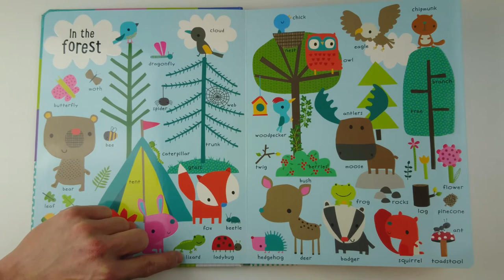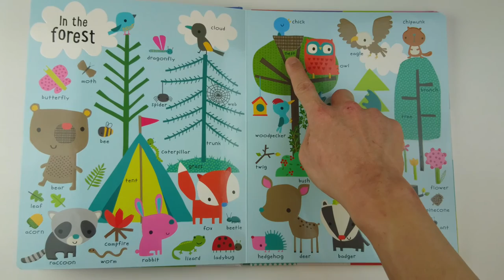First Words - In the Forest - Dawn Machell & Jane Home